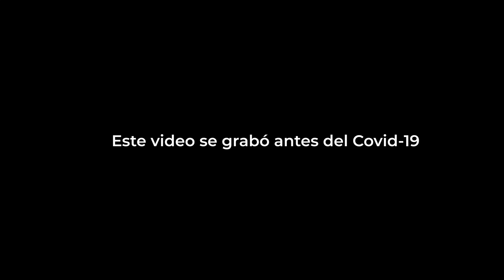El mejor Tiramisú en Roma / Ana y Bern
¿Sabían que existen variedades de tiramisú?
Nosotros lo descubrimos en nuestro último viaje en Roma. ¿Qué sabor te gustaría probar?

🛎RECUERDA ACTIVAR LA CAMPANITA DE LAS NOTIFICACIONES🛎

💰UTILIZA ESTE CÓDIGO PARA TENER DESCUENTO en tu hospedaje de Airbnb

Música
Te amo by Vendredi